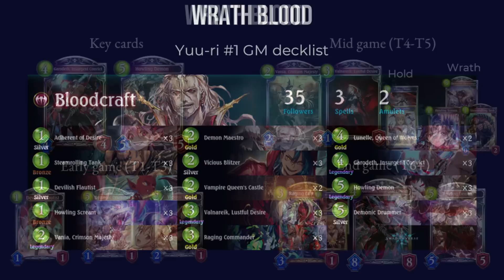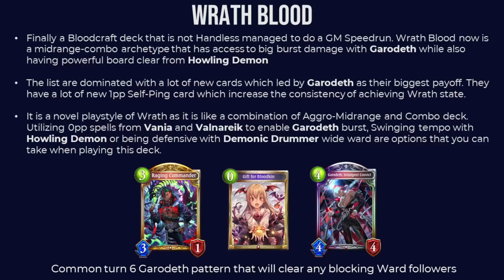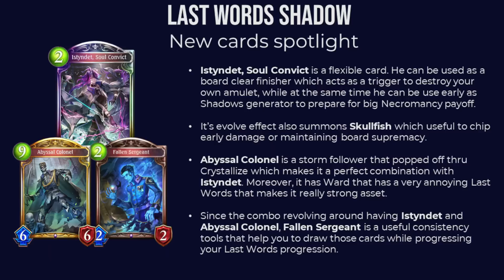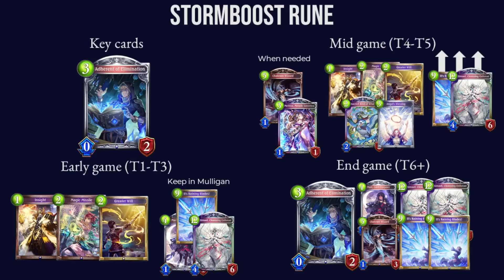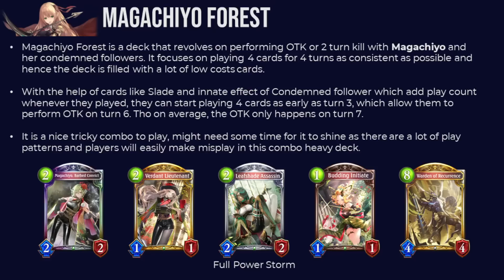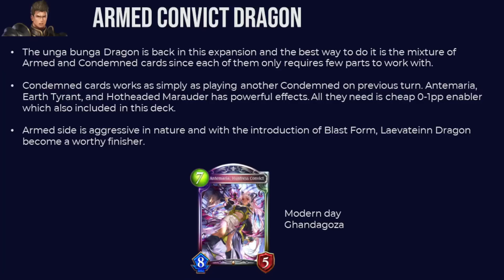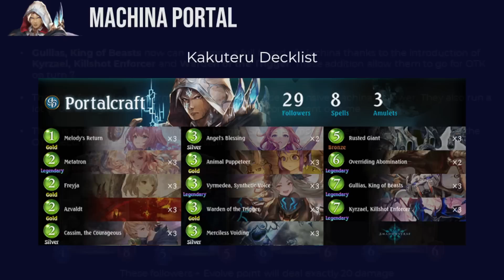Shadowverse - Eightfold Abyss: Azvaldt Meta (1st Day)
Shadowverse Eightfold Abyss Azvaldt (EAA) is online. And as tradition, these are the summary of the best performing decks that brought by Grandmaster speedrunner in Day 1. Day 1 meta is usually wild and will definitely evolving, but it is a good reference to start your journey.

I also provided multiple decklists that you can use for each class. These decklists comes from experienced players that has some success with it.